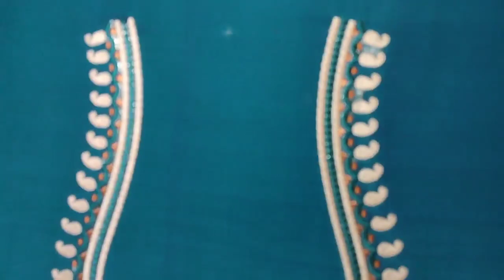call.no(8197654155)👈like and subscribe 💖